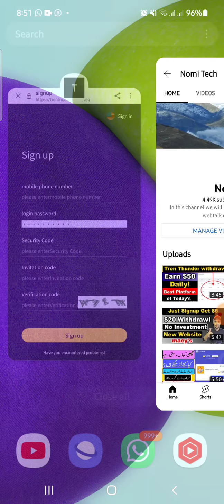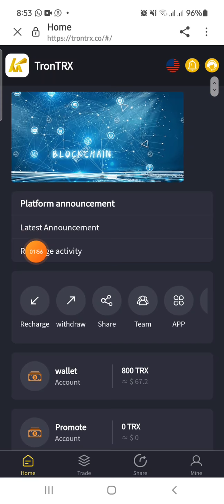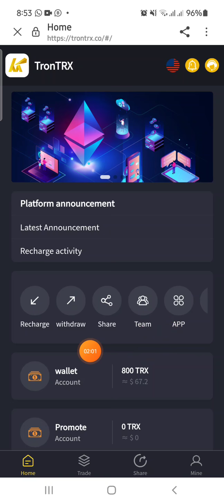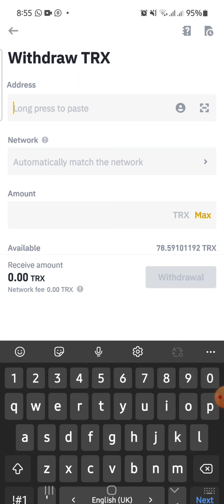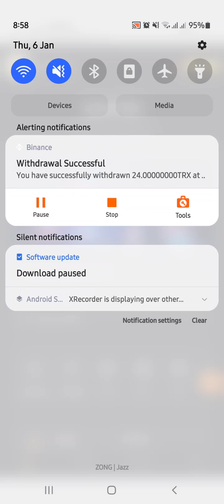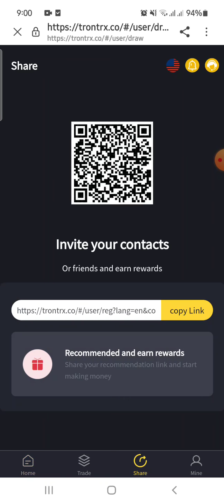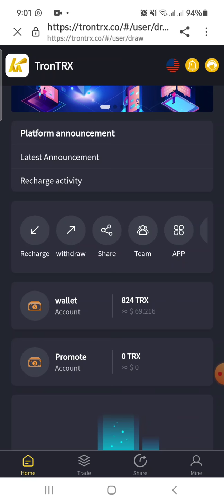Tron Trx || New Trx Mining Site || Earn Money with Tron Trx || online Earning || Nomi Tech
Earn money with investment
Online earning real or fake
earn with trx sites
TRX sites Real or Fake